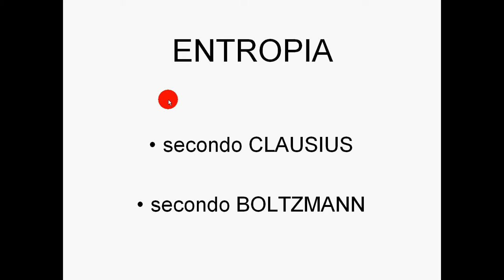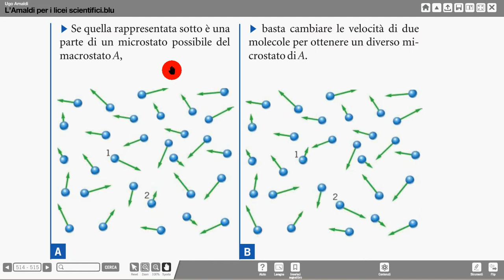entropia Boltzmann e microstati